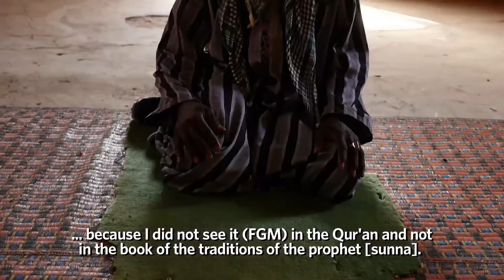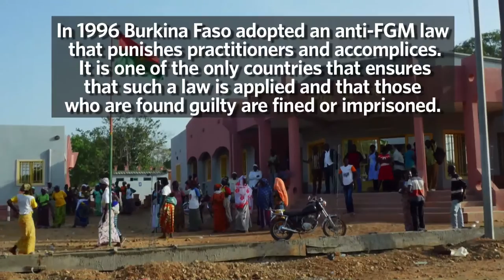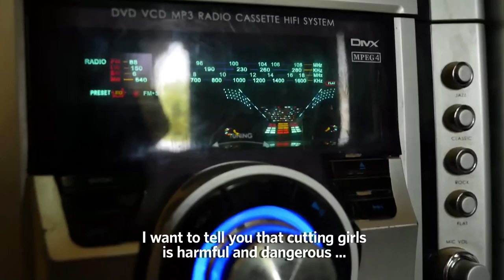With your help we can EndFGM - Join changemakers from West & Central Africa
The end of FGM starts with people like Sedi the midwife, Aja Badung Sidibeh the community organiser, Imam Thierno Moussa Diallo and honorable Judge Romuald Yameogo:

You, too, can be part of this change.

Together, we can end FGM within one generation
and empower girls to reach their full potential.

Let’s create a future where every girl grows up with dignity, human rights and equality.